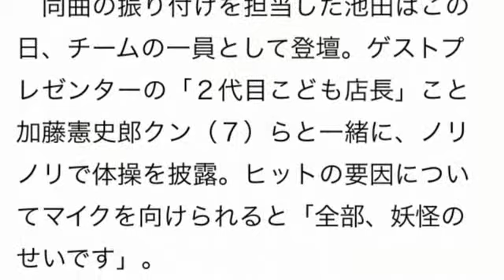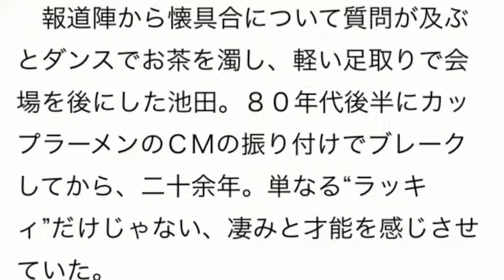「妖怪ウォッチ」振付け ヒット量産ラッキィ池田の仕事ぶり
スキマ時間で月収２７万円！合間にできる副業の頂点新職業『スマホYouTuber』
２０日に行われた「ベストチーム・オブ・ザ・イヤー２０１４」の表彰式でのこと。図らずも、振付師であるラッキィ池田（５５）の売れっ子ぶりが明らかになった。

　その年に最もチームワークを発揮し、顕著な実績を残したチームを表彰する同賞。今年は大ヒット中の「妖怪ウォッチ」プロジェクトチームが最優秀賞に選ばれた。
　ゲーム、アニメ、コミック、玩具と関連商品もバカ売れ状態。アニメのエンディング曲「ようかい体操第一」もご多分に漏れず、全国の子供たちの心をわしづかみにしている。

　同曲の振り付けを担当した池田はこの日、チームの一員として登壇。ゲストプレゼンターの「２代目こども店長」こと加藤憲史郎クン（７）らと一緒に、ノリノリで体操を披露。ヒットの要因についてマイクを向けられると「全部、妖怪のせいです」。

■流行語大賞Ｗノミネート

　ニッコリと謙遜していたが、実はさまざまなプロジェクトに関わっている。先日発表された流行語大賞のノミネート作品には“ラッキィ銘柄”が、２つ。先の「妖怪ウォッチ」と、広島カープのビールの売り子が五回裏に踊るＣＣダンスの振り付けを担当した「カープ女子」。ちなみに、ミリオンセールスを記録したＡＫＢ４８のシングル曲「心のプラカード」の振り付けも手掛けている。

「長年ずっと同じことをやってきただけですから。ラッキーでした。そうラッキーなラッキィ池田、ゲラゲラボー！」

　報道陣から懐具合について質問が及ぶとダンスでお茶を濁し、軽い足取りで会場を後にした池田。８０年代後半にカップラーメンのＣＭの振り付けでブレークしてから、二十余年。単なる“ラッキィ”だけじゃない、凄みと才能を感じさせていた。

引用元 日刊ゲンダイ